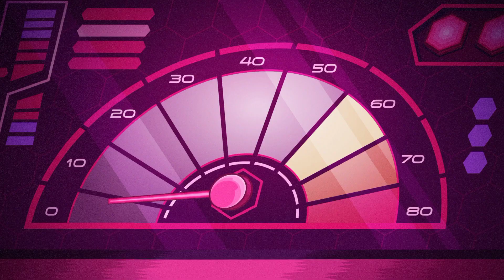Los Jóvenes Titanes en Acción | Villanos al Volante con Helado en Mano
Hermano Sangre, Dr. Luz, Gizmo y Cerebro están buscando un helado, mientras comparten historias sobre sus problemas con los Titanes.